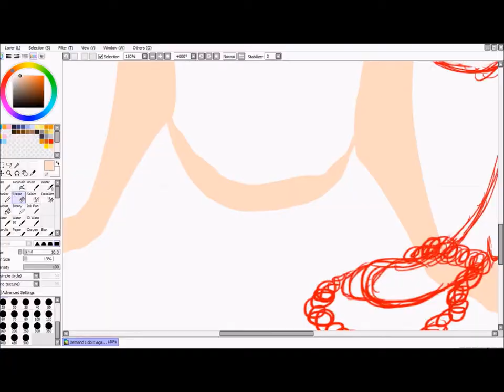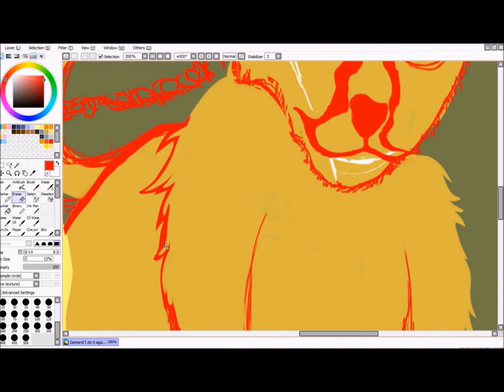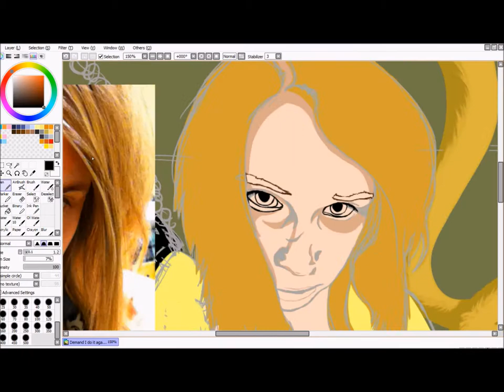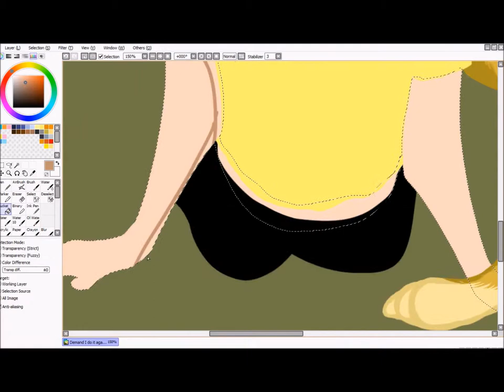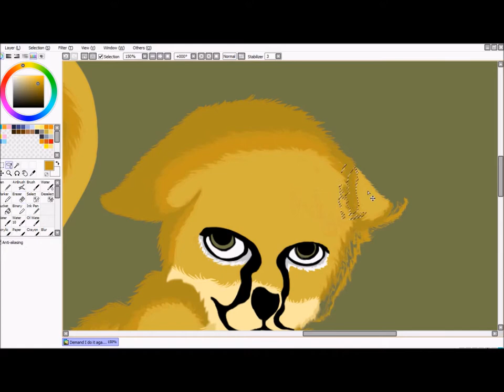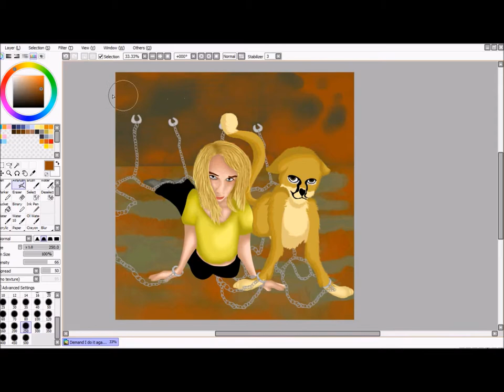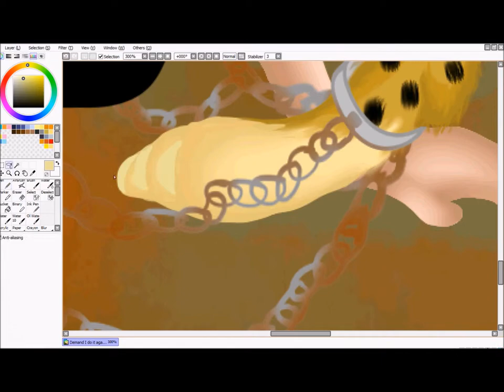We must be Strong ~Speedpaint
This took a long ass time. So you'd better enjoy it!!
Anyway, it's just vent art of me and a cheetah chained to a wall.
Songs: Where is my Mind? cover by Yaov and Illusion by VNV Nation. Finished pic